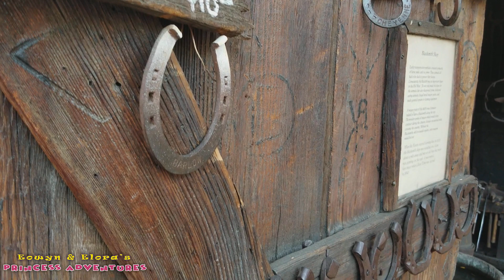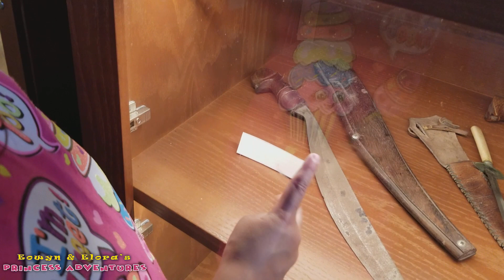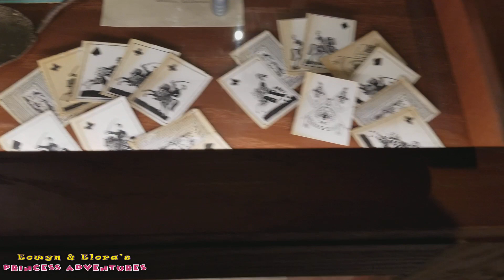KNOTT'S BERRY FARM VISIT!! | KIDS VISIT GHOST TOWN ALIVE!! | EOWYN & ELORA'S PRINCESS ADVENTURES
KNOTT'S BERRY FARM VISIT. KIDS VISIT GHOST TOWN ALIVE.  Join PRINCESS EOWYN & PRINCESS ELORA as they take a trip to VISIT KNOTT'S BERRY FARM during their GHOST TOWN ALIVE Extravaganza!! KNOTT'S BERRY FARM holds this event once a year. During this time, KNOTT'S BERRY FARM'S World Famous GHOST TOWN is transformed into a bustling wild west town ALIVE with bandits, cowboys, robberies, judges, and a good ol' western hoedown! This is a great time to VISIT and a whole lot of fun for KIDS and Adults alike! The KIDS really enjoy this event, it's one of their favorites! EOWYN & ELORA'S PRINCESS ADVENTURES

Welcome to Eowyn & Elora's Princess Adventures!!!

This is a Family Oriented, Kid Friendly Channel where you can find fun and safe videos for your Kids to watch! Come join Eowyn and Elora on their outings and outdoor adventures!! They will also do Toy Reviews, Pretend Play, Visit Cool Places, and many other fun and exciting activities. Join them as their imaginations take them on magical journeys of exciting Childhood Fun!

This YouTube Channel is owned and managed by Parents.